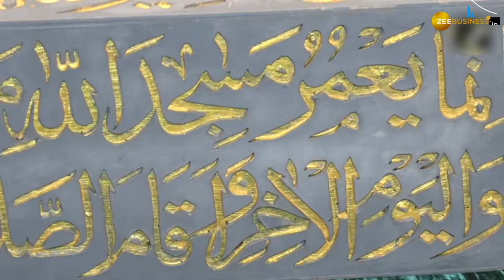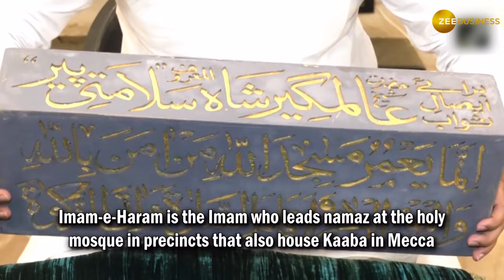Ayodhya Mosque Design Finalised: 'Mohammad Bin Abdullah Mosque' Planned in Dhannipur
With the grand consecration ceremony of the Ram Temple in Ayodhya scheduled for January 22, the new design of the Mohammad Bin Abdullah Mosque in Dhannipur has been finalised. While construction awaits the foundation stone laying ceremony, both events mark significant milestones in the Ayodhya land dispute resolution.